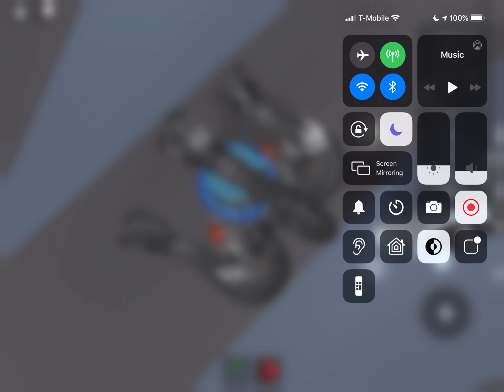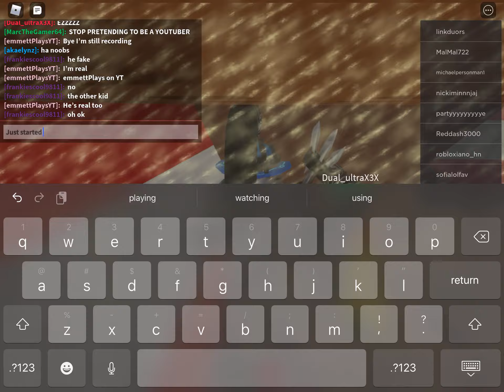Natural Disaster Survival(ft PopularGamingTV)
PopularGamingTV’s video